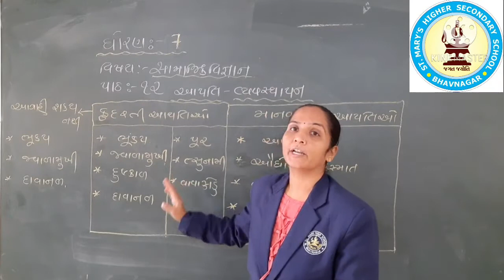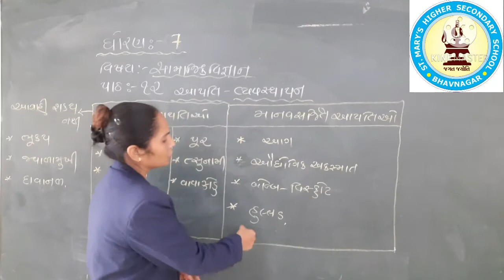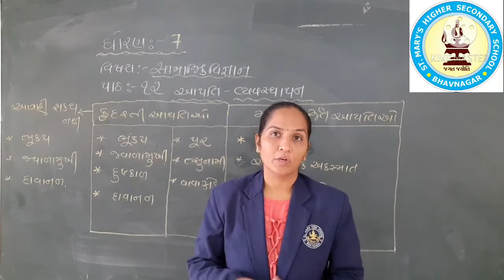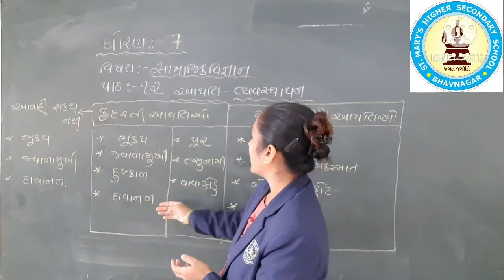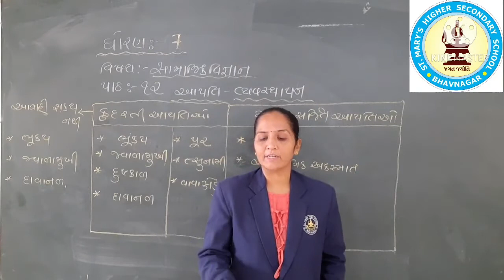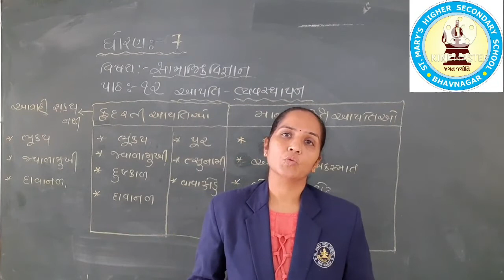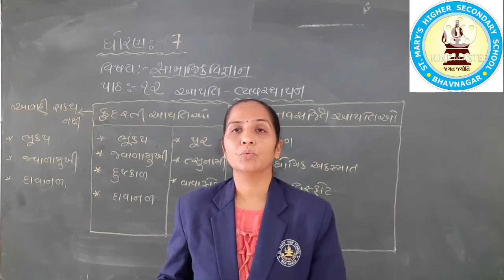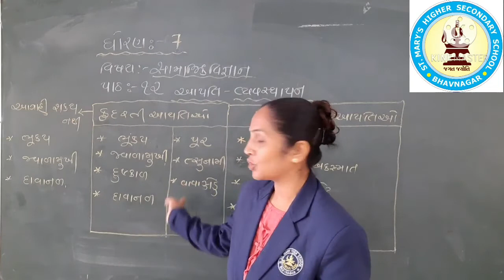STD 7 SS LESSON 12 PART 1